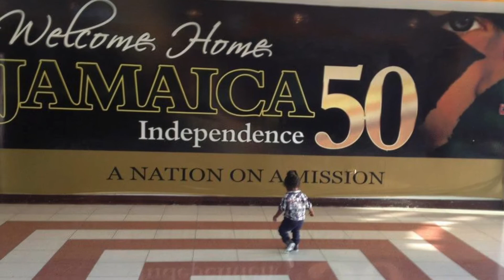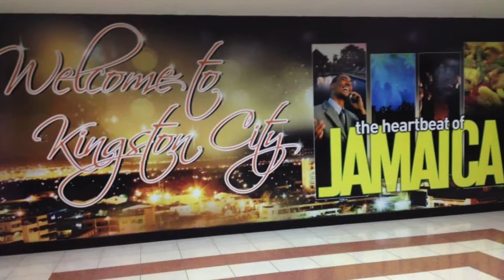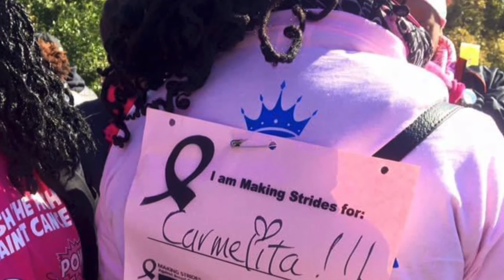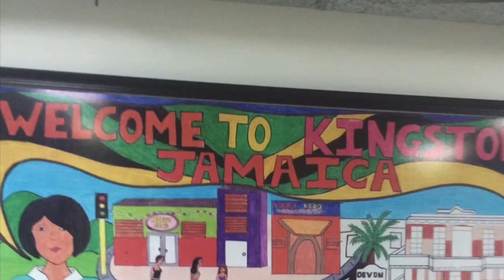OUR 11TH WEDDING ANNIVERSARY || 14 1/2 YEARS TOGETHER || MEMORIES THROUGH PHOTOS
Today we celebrate our 11TH wedding anniversary and 14 1/2 years of togetherness. Enjoy this slide show of memories we’ve created along the way.

Don't forget to subscribe if you haven't already done so, leave a comment or question down below, hit the thumbs up button if you like the video and share with your friends and family.

xoxo,

Simone

© Licence ▼